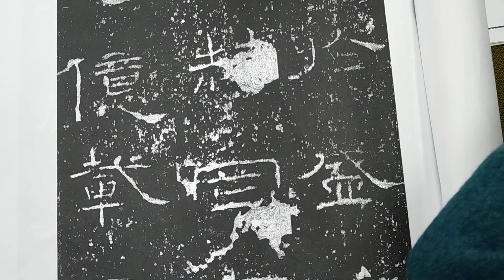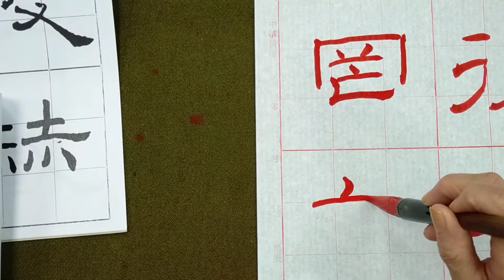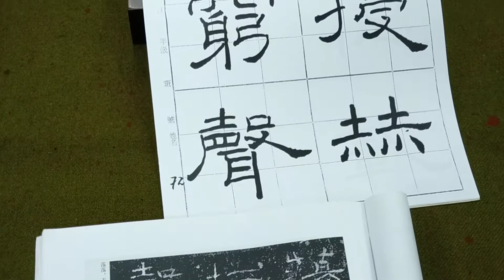漢隸之極致！超邁雍雅禮器碑（20220328）二玄社本p31第2～3行：4、「罔窮聲..」